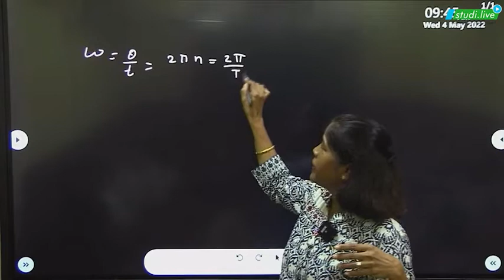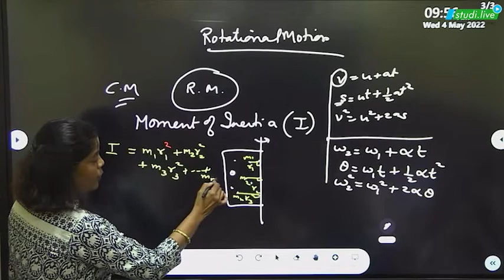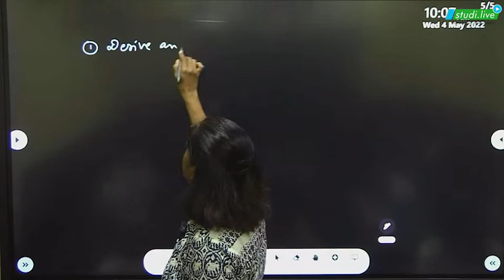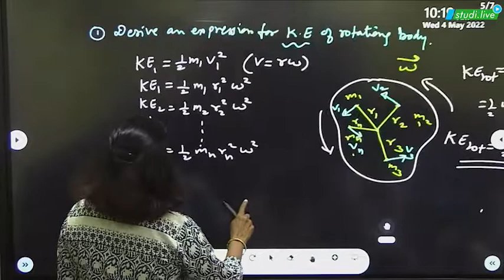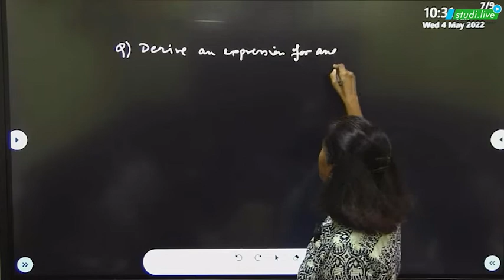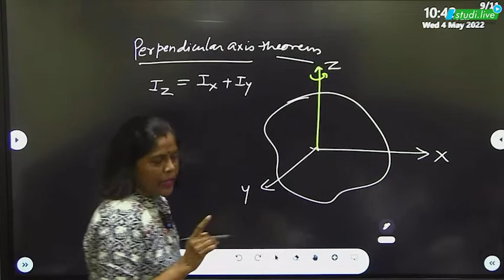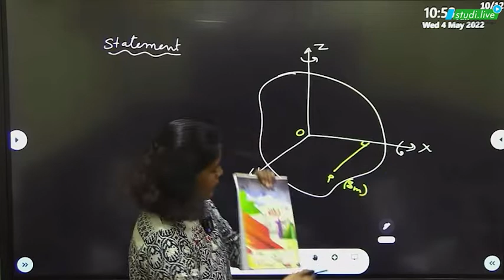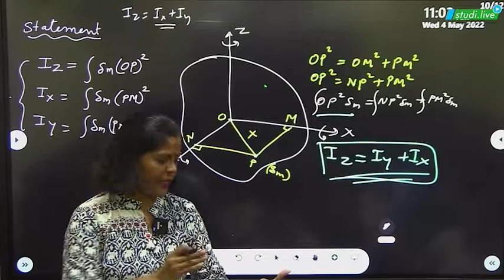Class 12 Physics|| Circular Motion (Rotational Dynamics) || Lecture - 3 || Maharashtra Board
MHT-CET PCM and PCB Now Rs. 99 Only
Buy Link *** Limited Offer***

👉 SWOT Analysis
👉 Gamified Learning
📢Sounds Amazing?